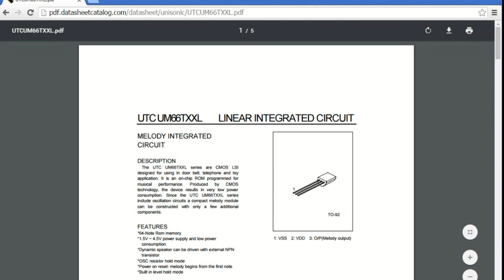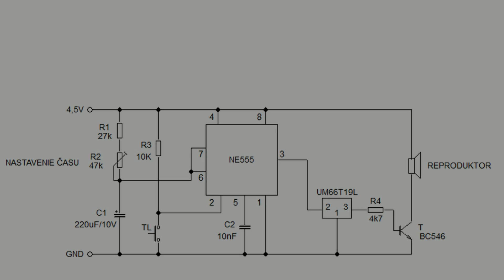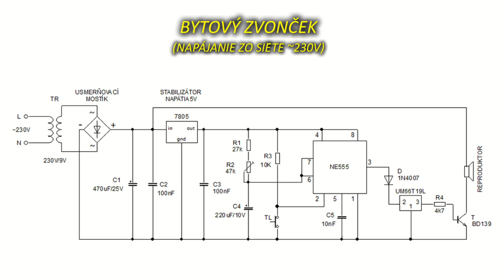Pokusy s UM66T19L